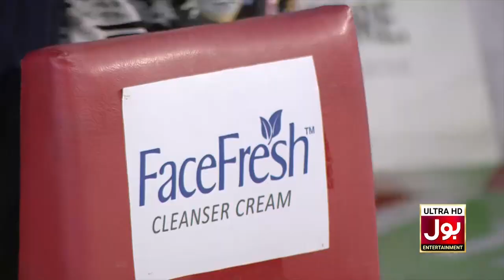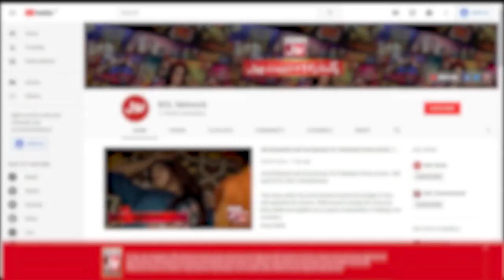Fight Between Girls | Musical Chair | Game Show Aisay Chalay Ga Season 13 | 2nd Final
Fight Between Girls | Musical Chair | Game Show Aisay Chalay Ga Season 13 | 2nd Final | BOL Entertainment